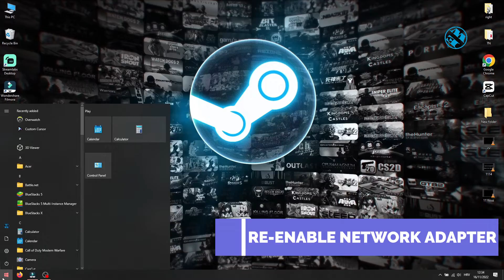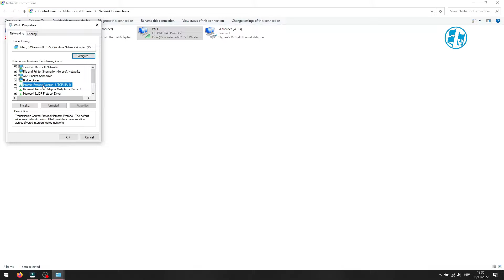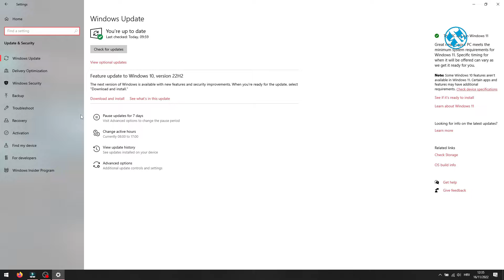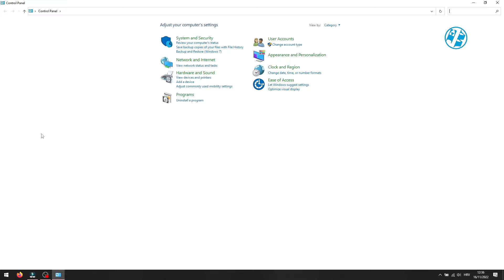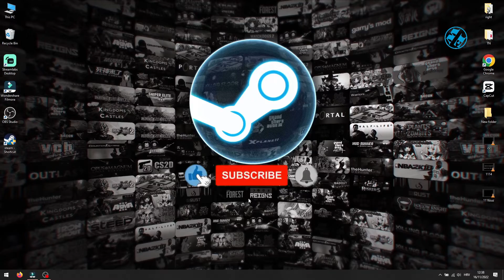How to FIX Steam Connection Error | Could Not Connect To The Steam Network | Best Solutions 2022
FIX Could Not Connect To The Steam Network | Steam Connection Error | Top Solutions 2022
In this video check how to fix steam connection error-Could Not Connect To The Steam Network. I have researched and delivered to you more possible fixes that are confirmed to work to fix this steam connection error

Chapters:
00:00 - Intro
00:15 - Run steam as administrator
00:35 - Re-enable network adapter
1:22 - Change DNS server
1:57 - Troubleshoot internet connection
2:24 - Update network adapter driver
2:56 - Allow steam through firewall
3:28 - Temporary disable windows firewall
3:48 - Run steam with -tcp command
4:11 - Additional options